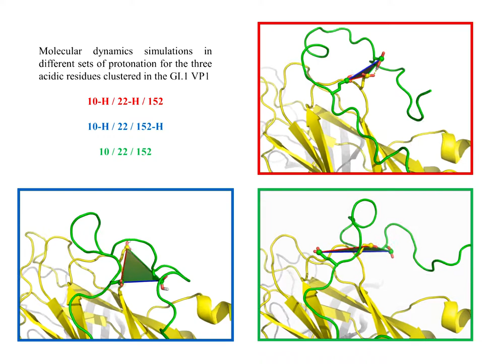Dynamics and asymmetry in the dimer of the norovirus major capsid protein, S2_movie HD